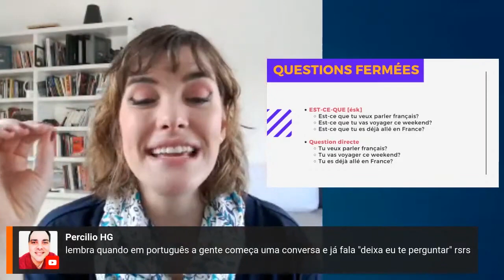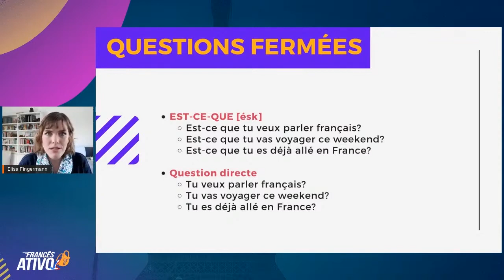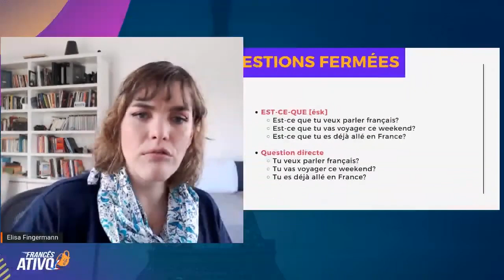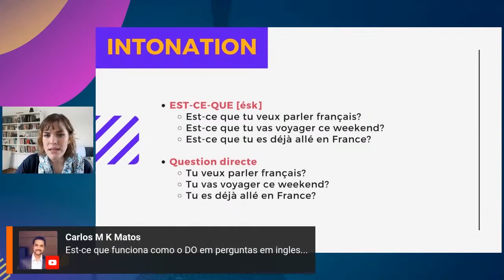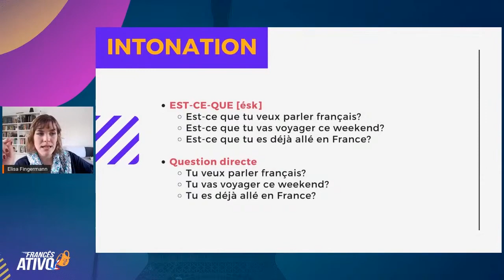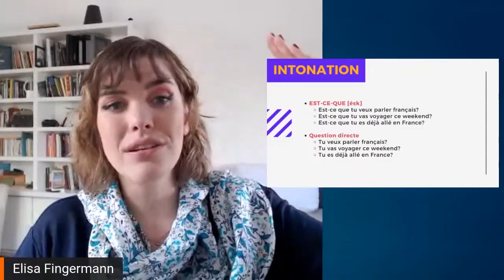Como fazer pergunta em francês: estruturas fechadas